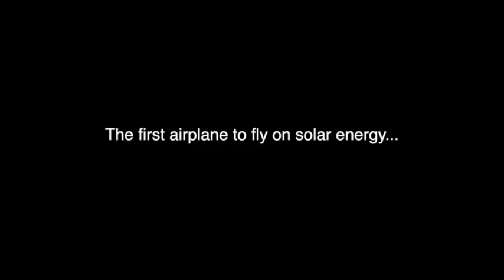Solar Impulse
This video is about Solar Impulse